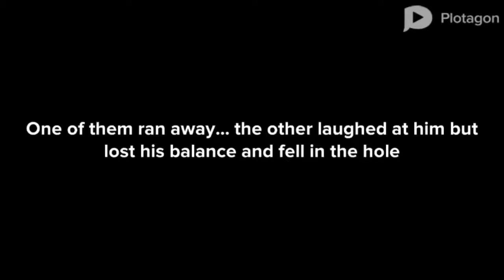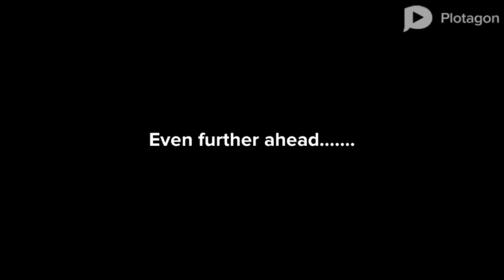Chapter 9 - the evil that changed his life for good!